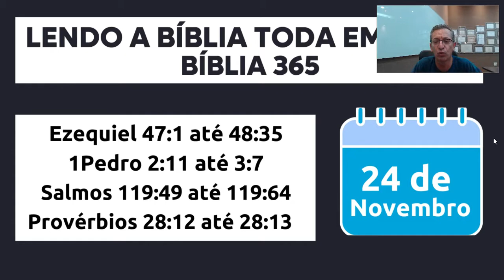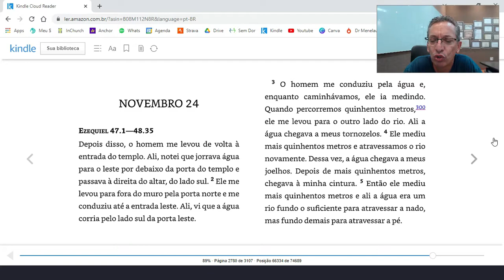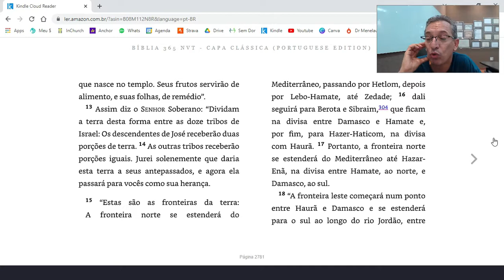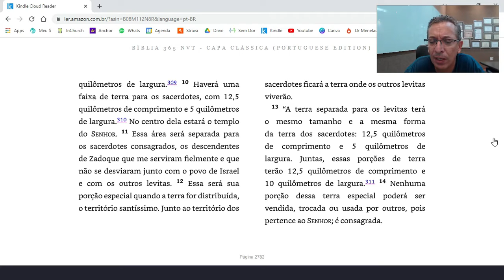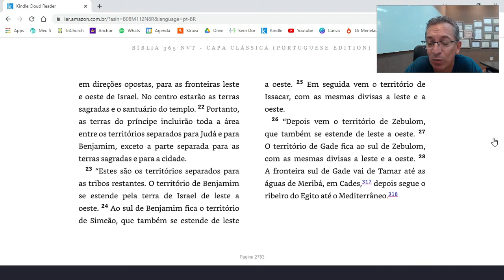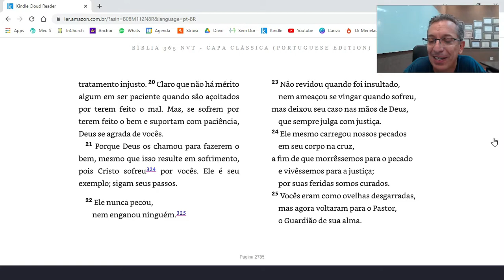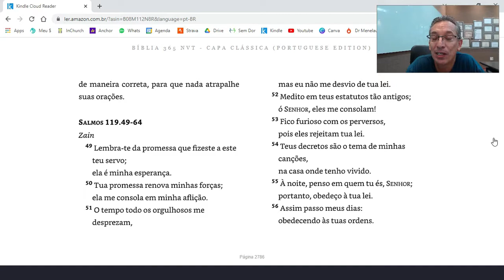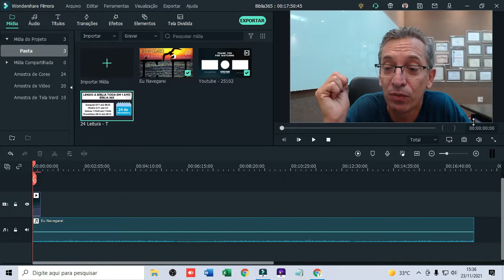LEITURA DA BÍBLIA TODA EM 1 ANO com Pastor Luiz Carlos | Bíblia 365 | 24 de Novembro de 2021